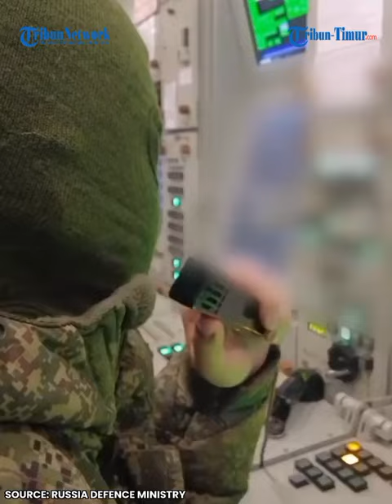🔴 Russia 'Tor-M2' surface-to-air missile systems continue combat missions in Ukraine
Source: Russia Defence Ministry

TRIBUN-TIMUR.COM - In Russia, the second Sunday in April marks the day of Air Defence Force, which protects civilian and military infrastructure from air-launched attacks.

Russian air defence forces repel enemy air attacks that include drones, multiple rocket launchers, and ballistic missiles against liberated and border settlements on a daily basis during the special military operation.

Targets are successfully engaged in the air by anti-aircraft missile systems.
For example In Ugledar direction, Tor-M2 surface-to-air missile systems continue combat missions within the special military operation.

(TRIBUN-TIMUR.COM)